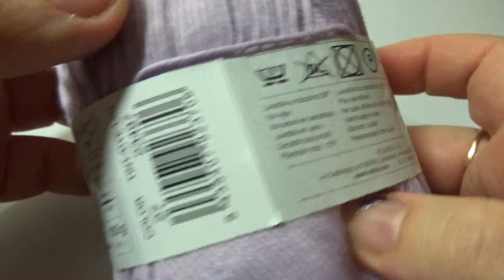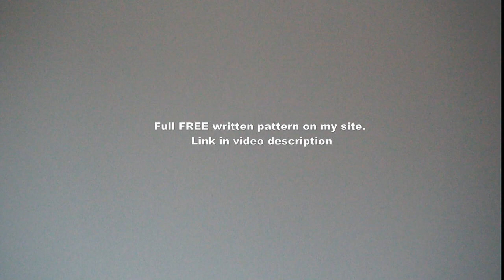crochet elegant lace scarf from one ball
In this video I show how to crochet elegant lace scarf pattern tutorial from one ball